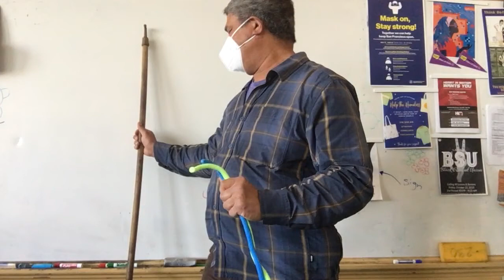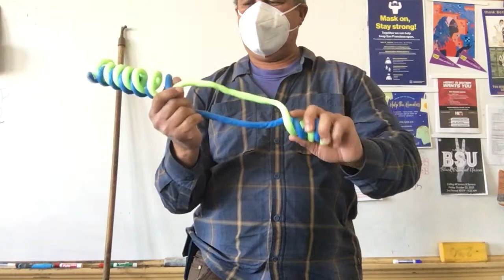Replication Fork 1